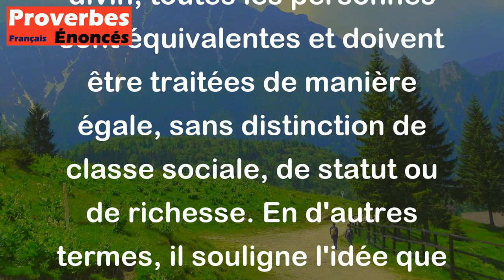Proverbe Russe - Pour l'amour divin, tous les hommes sont égaux.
Ce proverbe russe "Pour l'amour divin, tous les hommes sont égaux" signifie que, devant Dieu ou devant l'amour divin, toutes les personnes sont équivalentes et doivent être traitées de manière égale, sans distinction de classe sociale, de statut ou de richesse. En d'autres termes, il souligne l'idée que tous les êtres humains méritent le même respect, la même considération et la même compassion, indépendamment de leurs différences.